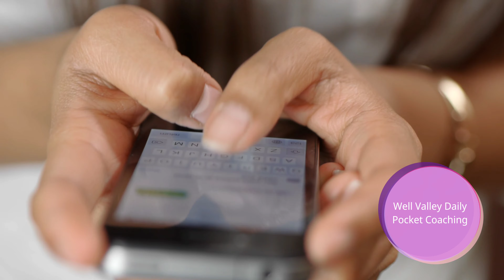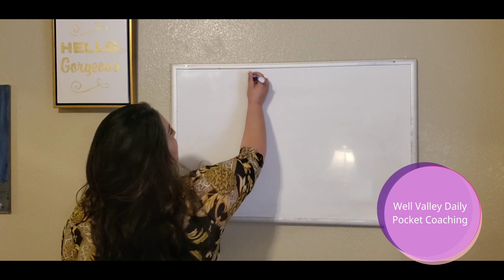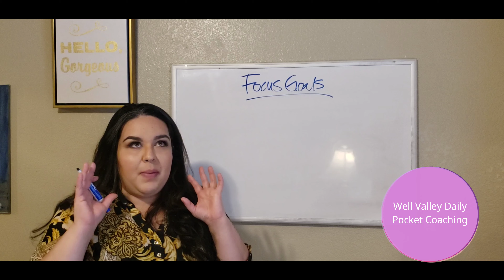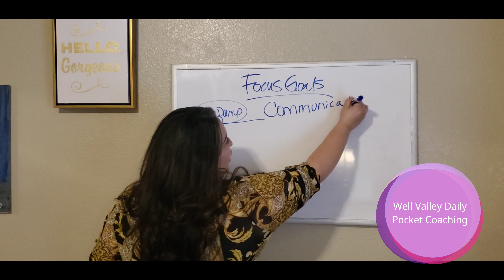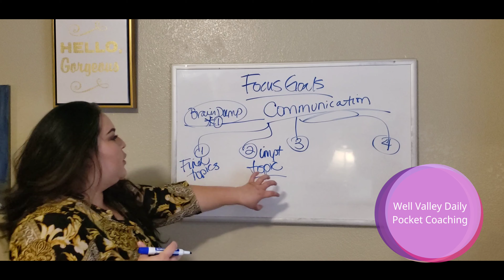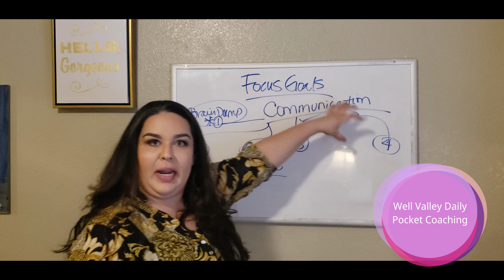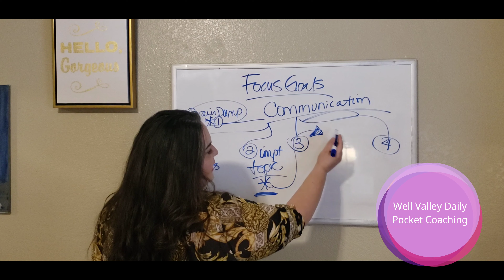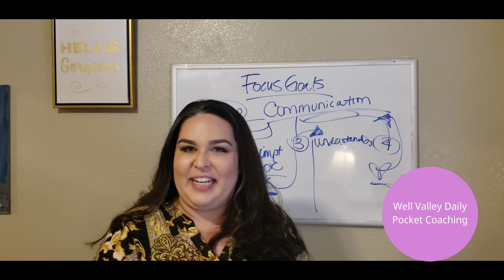Marriage & Family Focus Goals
to join my free dailylife coaching women's group!
I help Women prepare for writing their story, publishing, and coaching from the outcome of their overcome so they can stay home and raise their babies!